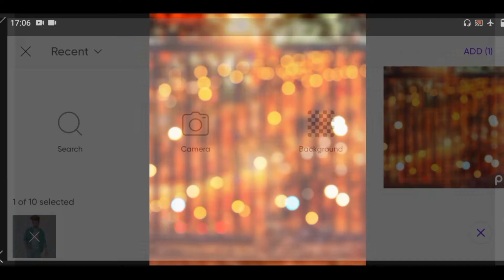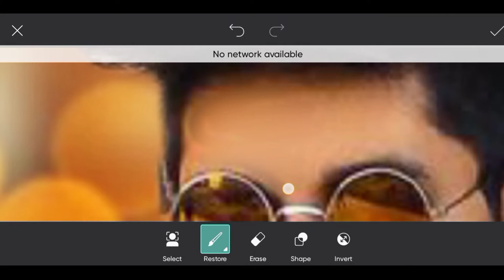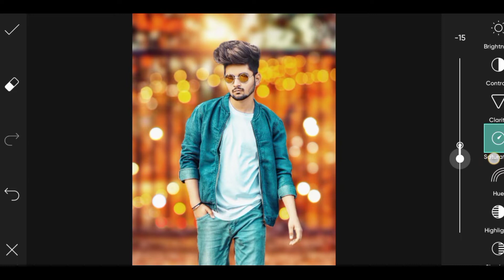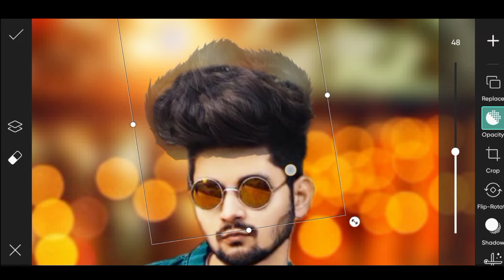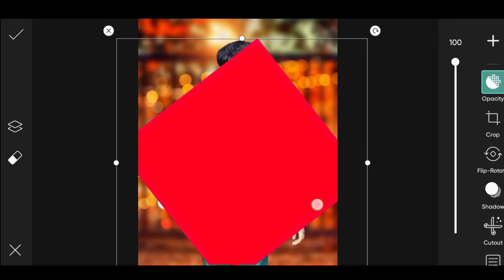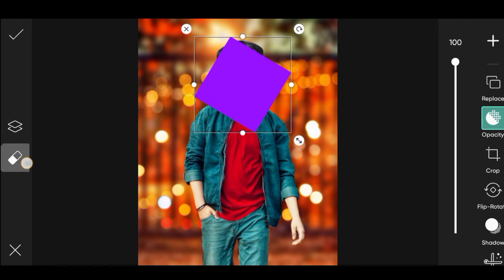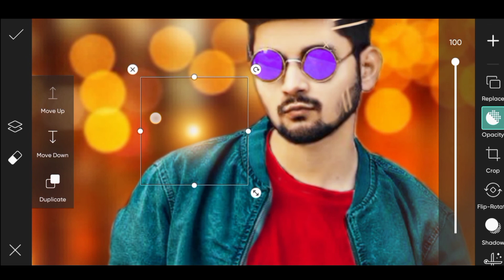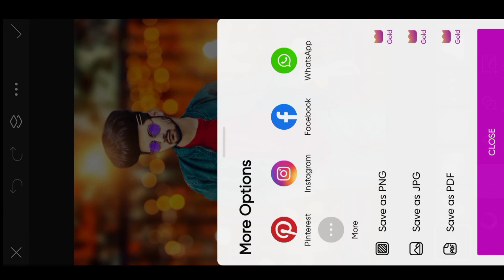Picsart cb photo editing 2022 | Picsart cb editing background change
Your queries ⬇️
Cb photo editing picsart 2022
picsart new Cb photo editing
hairstyle photo editing
picsart Cb photo editing 2022
picsart best Cb editing
picsart new stylish Cb editing
picsart editing
photo editing

Keep supporting & loving me guys 🙏